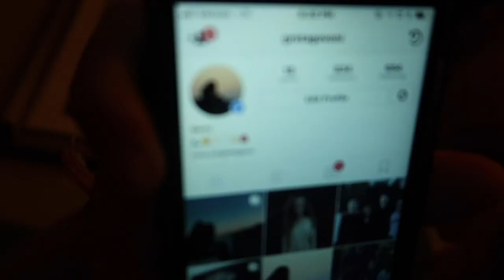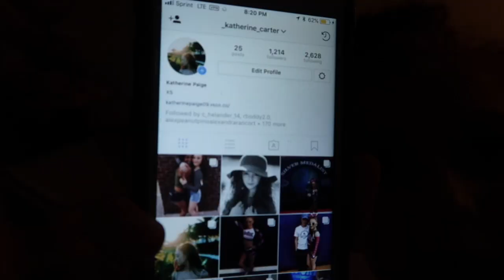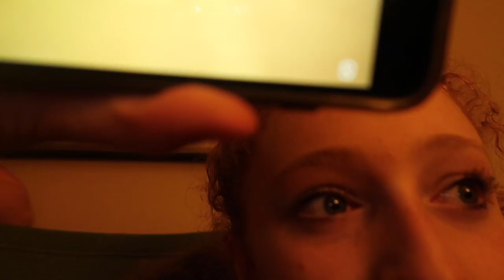DC Bound + Busch Gardens! DC Trip 2018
Yo yo yo!! Get HYPE for sum DC vlogs!! Very excited for you all to see them!
*** don't you think I forgot about the D2 Summit vlogs.. They will be posted!

Adam cried bcuz of the Lochness Monster rollercoaster..

Thanks to Gempur for making my Intro!